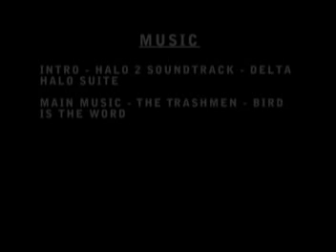Spartan Warz Episode 2: Bloopers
Bloopers, mistakes, and miss-recordings from Episode 2